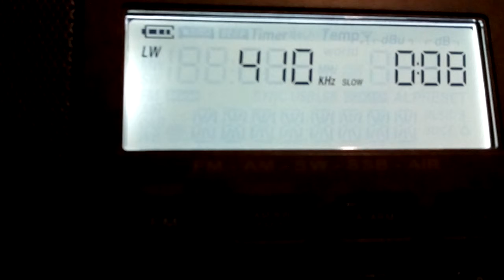410 SF Cherusti